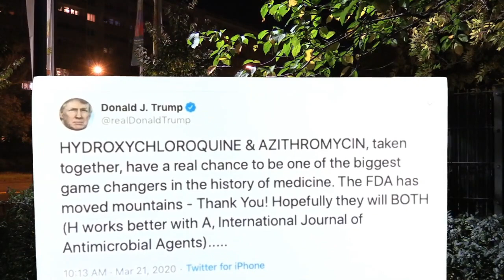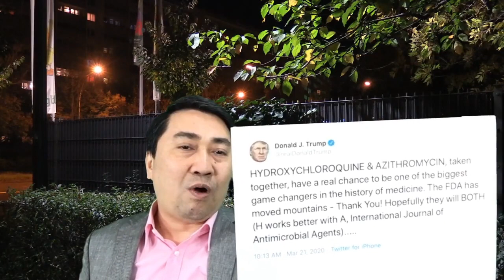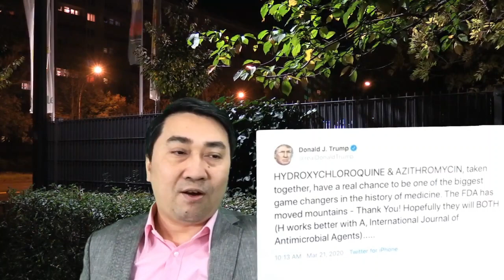TT Trump "tấm tắc" - Vợ chồng Việt uống vào “lăn quay”